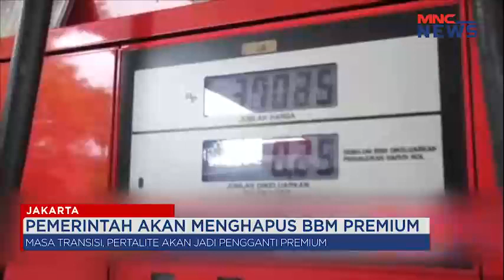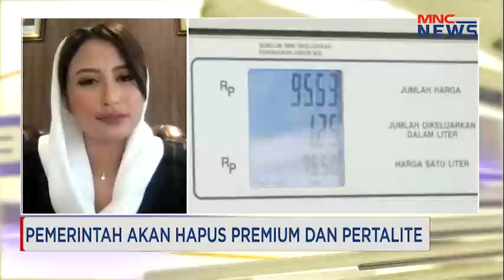Premium-Pertalite Akan Dihapus, Komisi VII DPR:Solusi Permasalahan Perubahan Iklim MNCNewsNow 27/12